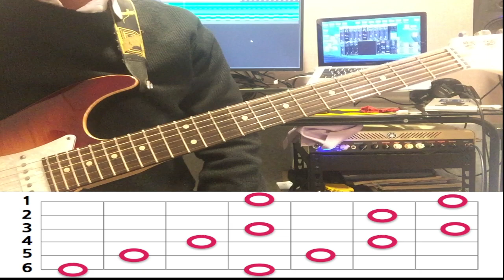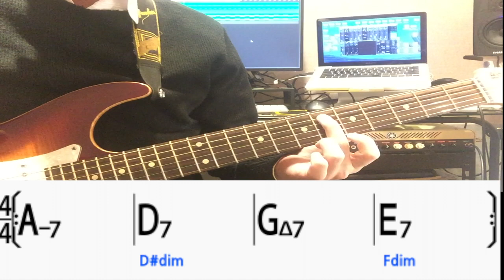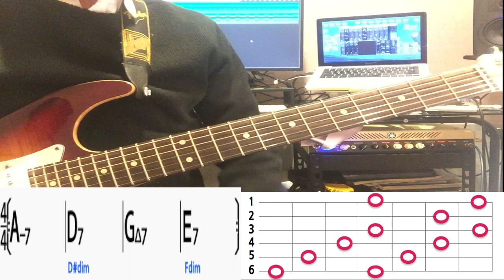기타솔로에 디미니쉬 코드아르페지오 적용하기! 솔로를 더 재미있게!! [How to use Diminished Chord Arpeggio on solos]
기타솔로 연주시에 적용할수있는 디미니쉬 코드 아르페지오 레슨영상입니다!

의문나는점은 언제든지 물어봐주세요 감사합니다!!

kakaotalk ID ; nansa1213